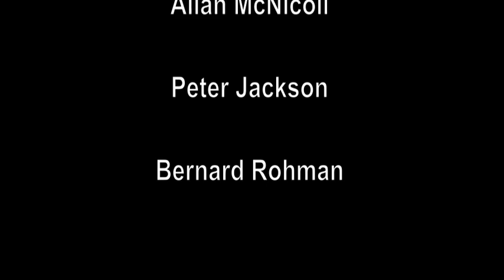Loose Cannons - KRTU 12th March 2013